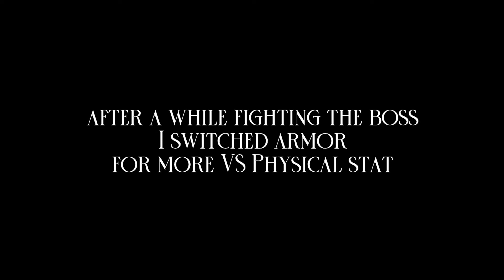Elden Ring: Fog Wall at the Start of the Game - Full Walkthrough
Chapters:
Poisonbone Dart: 00:00
Lightning Grease: 00:45
Stonesword Key: 02:33
Erdtree Greatbow: 04:12
Golden Rune: 05:17
Erdtree's Favor: 05:43
Dragon Communion Seal: 07:55
Dragonwound Grease: 10:00
To the Boss: 10:18
Ulcerated Tree Spirit Boss Fight: 12:06
Golden Seed & Banished Knight Oleg: 13:50
Banished Knight Oleg Showcase: 14:00